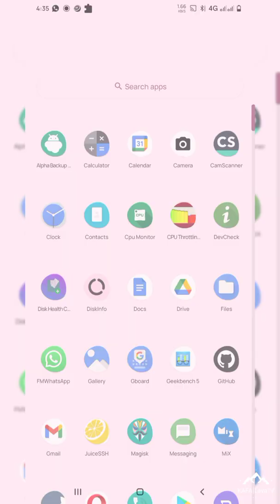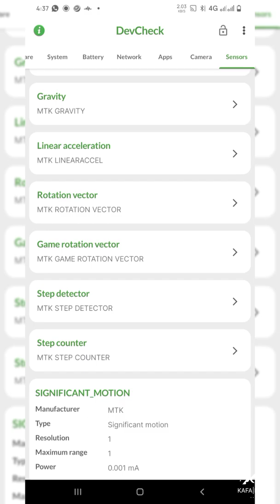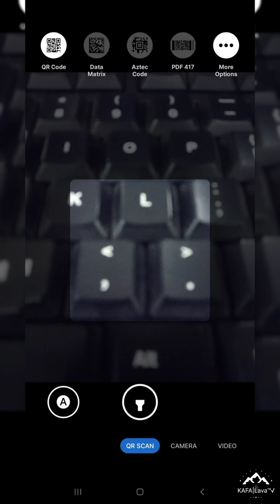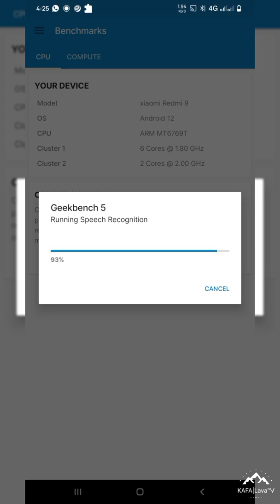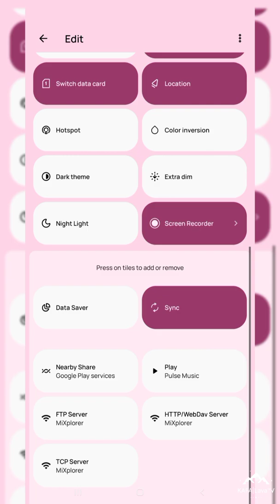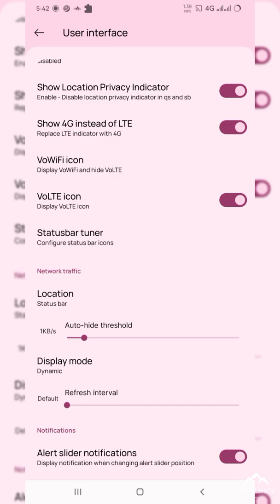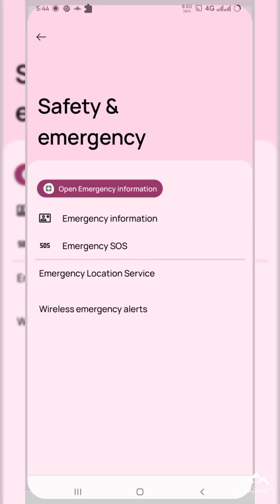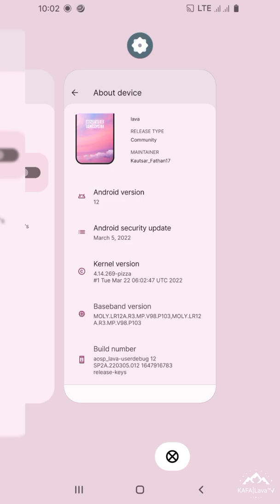Review Custom ROM Project Arcana 5.1 Everglow Androidb12 L | Redmi 9 | Poco M2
🆕 Project Arcana 5.1 EVERGLOW - UNOFFICIAL | Android 12 L
📆 Released: 22/03/22
📝 Vanilla Build |

🆑 Changelog:
 • Prebuilt Gcamgo
 • add screenrecord port oos

📝 Flash Steps:
• How to flash:
* Format data
* Flash rom
* Reboot

👥 Credits:
@SparXFusion @ashblkn @chcepizze @TheMalachitej @ceb8khs For dt,

🧑🏻‍💻@KAFA_Lava x @Solehlulut
👥 Grub @sharereviewcustomromR9
🖥 Channel @sharereviewcustomromlava